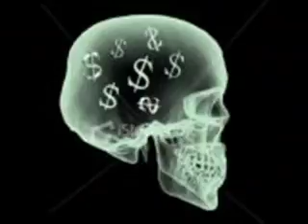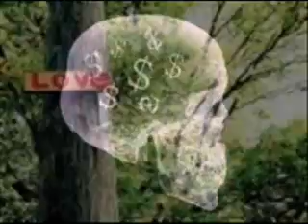it's a long way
this is a quick song of hope for all of us please enjoy gang! sj.